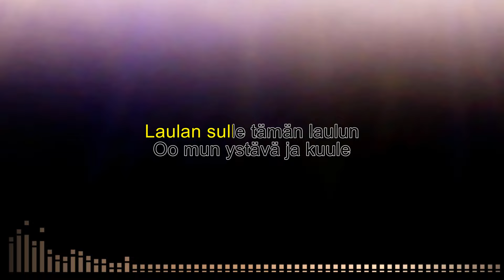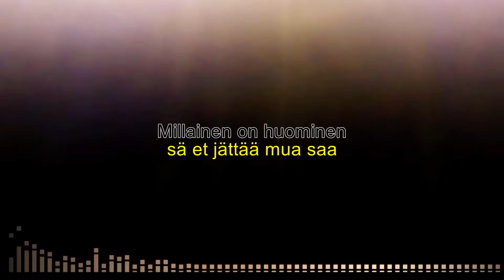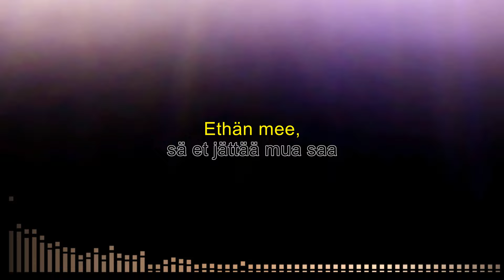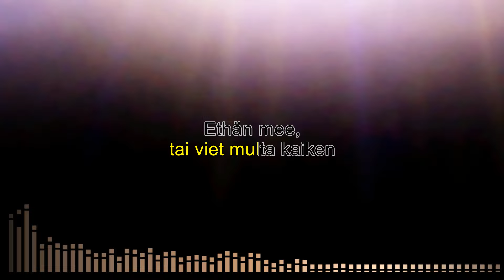Älä mee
Karaoke
A